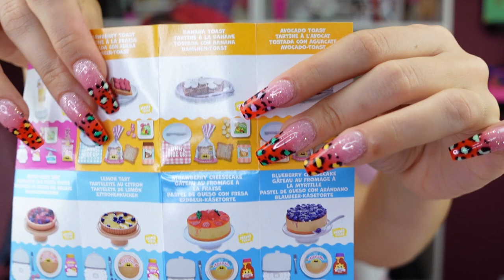MINIVERSE Doll-Sized Food You Make!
Miniverse by Mga is taking mini toys to a new level, now you can make them! And they are doll sized.
Thank you to MGA and Miniverse for sending me this package for free!